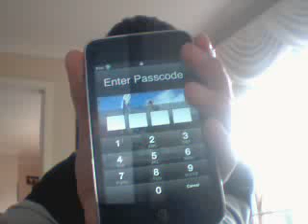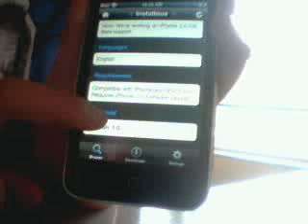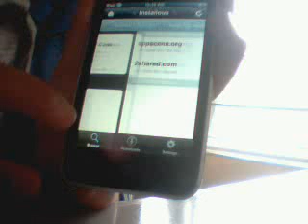How to use Installous iPod touch Iphone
How to use installous on ipod touch/ Iphone\
Got any question just ask